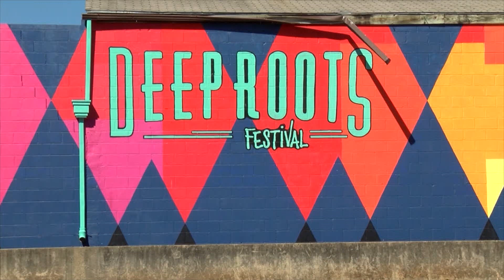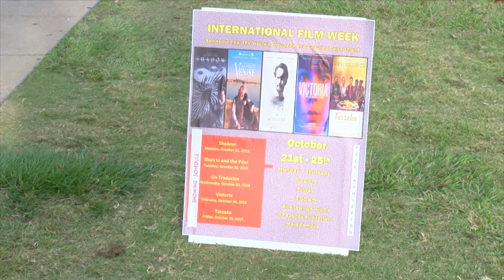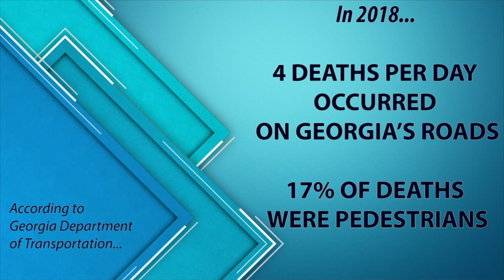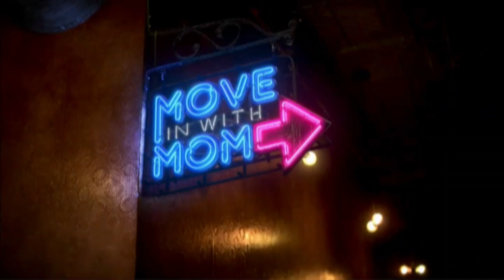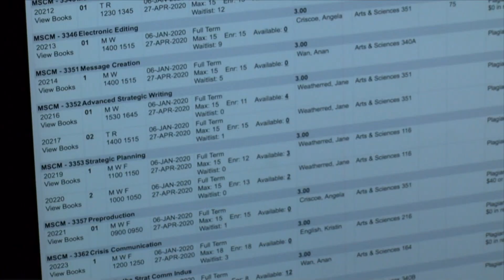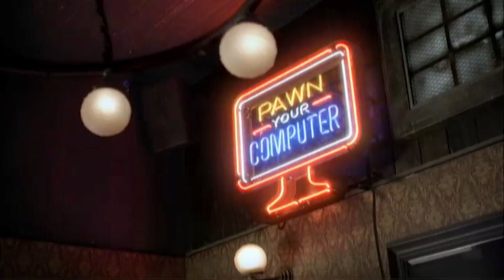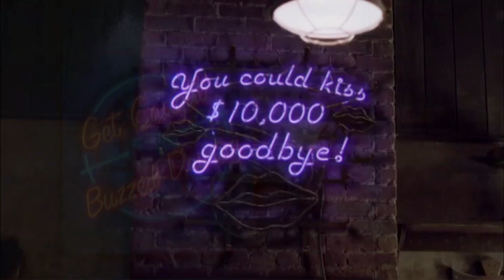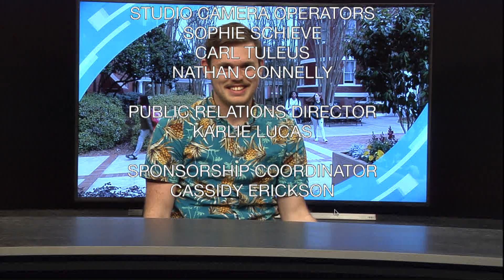GC360 Show 10/24/19